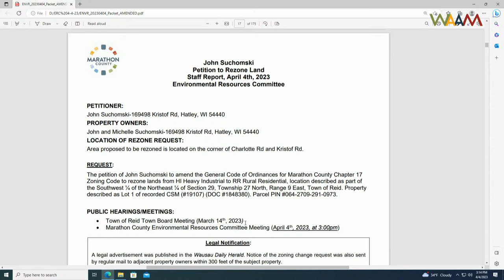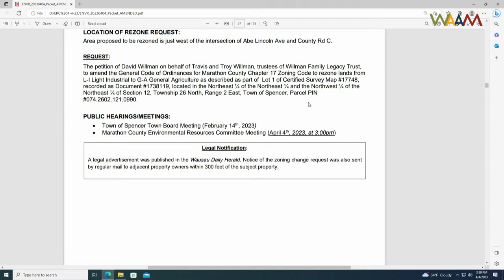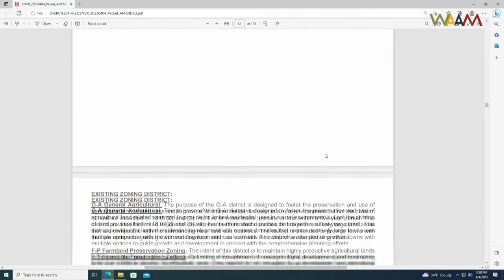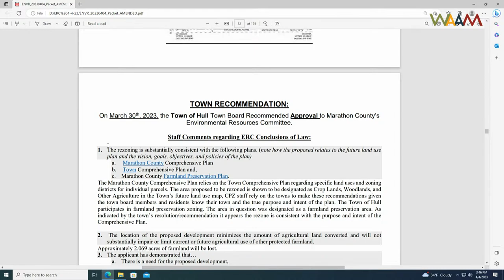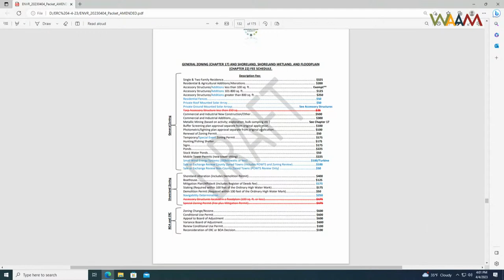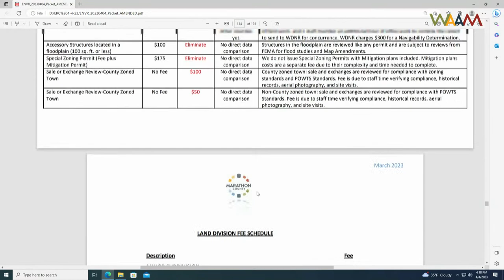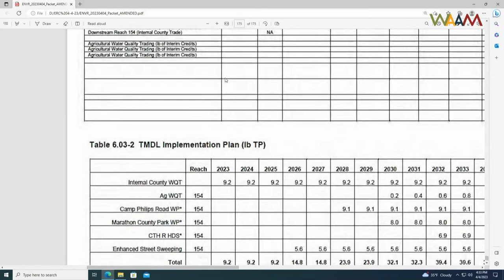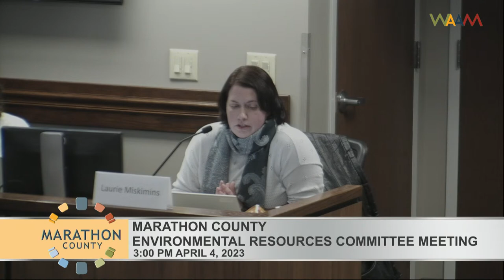Marathon County Environmental Resources Committee Meeting - 04/04/23